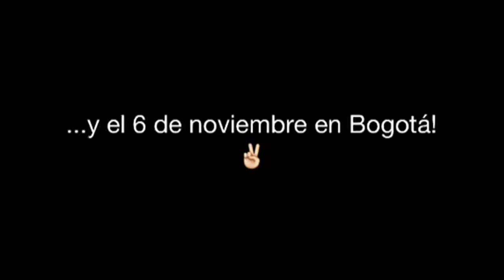♫ Don Tetto @ Bogotá, Colombia (2014)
Concierto de cierre del MesTICBogotá2014.
Realizado en la Plaza de Bolívar de Bogotá.

Nota: El audio si no es el mejor.

Ptr
PedroB